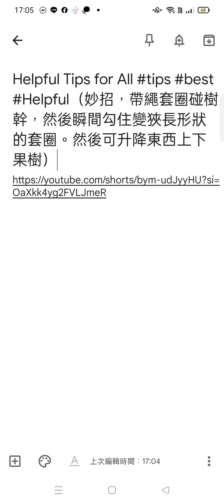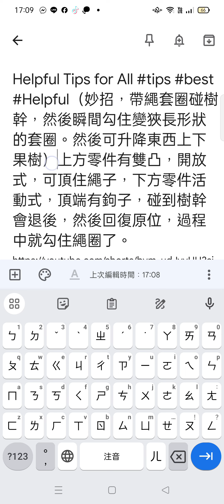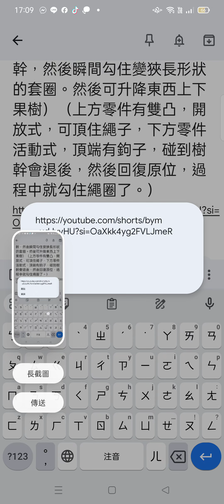(2)Helpful Tips for All tips best Helpful（妙招，帶繩套圈碰樹幹，然後瞬間勾住變狹長形狀的套圈。然後可升降東西上下果樹）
Helpful Tips for All tips best Helpful（妙招，帶繩套圈碰樹幹，然後瞬間勾住變狹長形狀的套圈。然後可升降東西上下果樹）（上方零件有雙凸，開放式，可頂住繩子，下方零件活動式，頂端有鉤子，碰到樹幹會退後，然後回復原位，過程中就勾住繩圈了。）